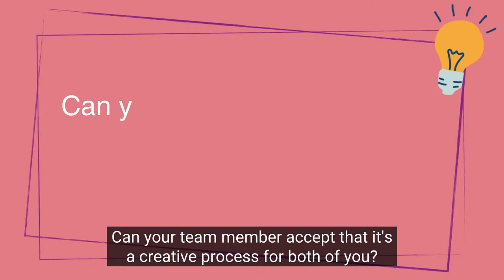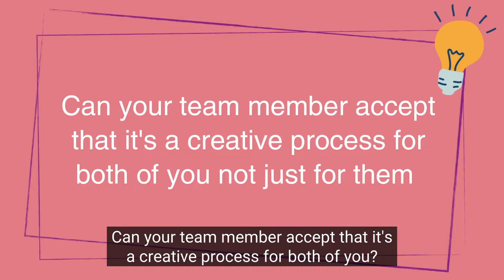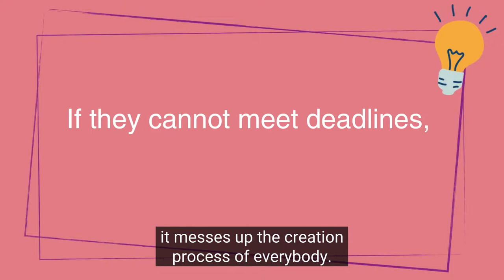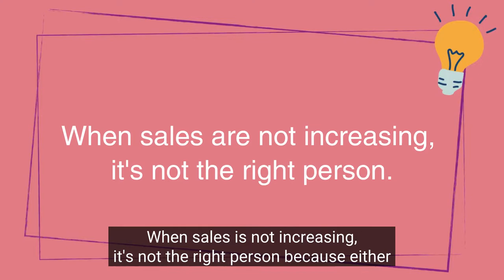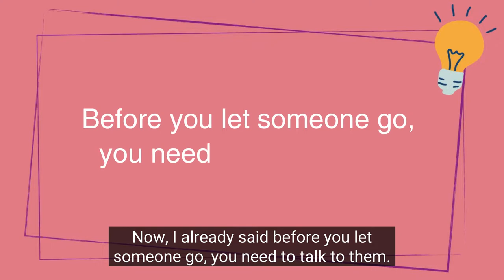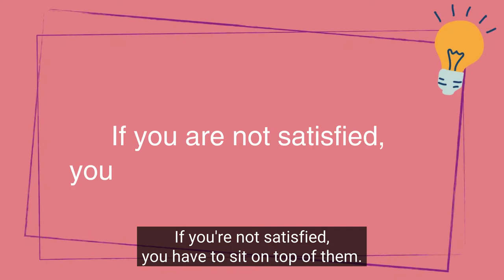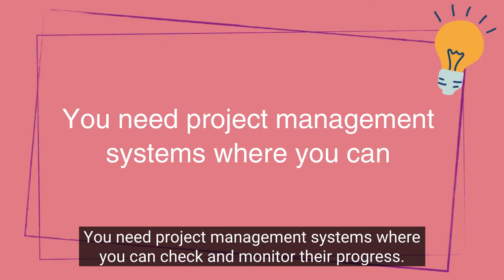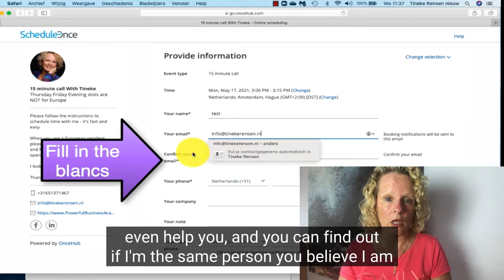How to know when to stop with a team member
In this video, I'll explain how to know when to stop with a team member or VA. There are lots of things you need to consider before letting go of one of your team members. For example when the quality
of the work is not what you expected.

Also, you might find someone who is better than your current team member with the same price.

This video also explains how you can delegate your business. Train your team members so that you can make more money and get some extra time for yourself.

powerfulbusinesswomen.group